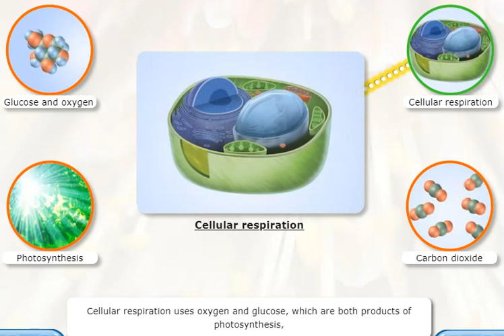Digital lesson 7